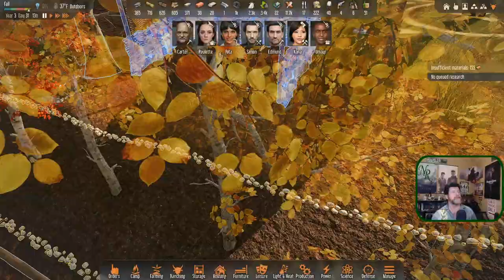Stranded Alien Dawn Ep 60 | First Contact! Who goes? Who Stays?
Hey Folks! Welcome to Noble Rambler's Stranded: Alien Dawn!

Brave a new world in Stranded: Alien Dawn, a planet survival sim placing the fate of a small marooned group in your hands. Forge your story through compelling and immersive strategic gameplay as you make vital decisions to protect your survivors from starvation, disease, extreme weather and more. From basic camps to fortified bases, create a stronghold to defend the survivors from attacks by alien creatures that roam an expansive and deadly alien world. Experience an epic and unpredictable journey.

- Discover an expansive, living 3D world with remarkable flora and fauna
- Manage your survivors’ needs, health and happiness
- Construct and evolve your own unique base, and devise cunning defences to protect it and survivors from being attacked
- Plant, grow, harvest and hunt down food. Stockpile useful resources and salvage material from fallen space debris
- Research technologies to expand your horizons.
 -Provide heat, light, devices for relaxation and more to keep survivors on top of their game, ready to face the next challenge.
- React to fluctuating weather and environmental events

Map Seed: Noble Rambler